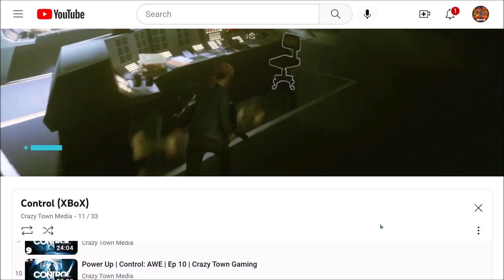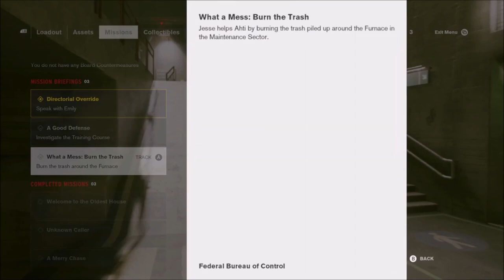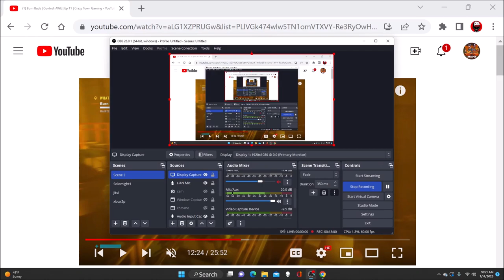M3gan | Ep 409 | Crazy Town Podcast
"M3gan"